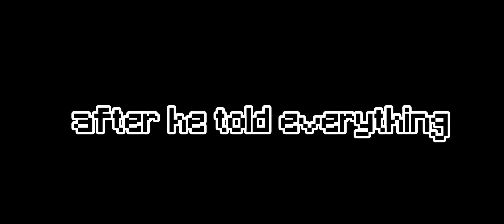teachers when they see bullying 💀: